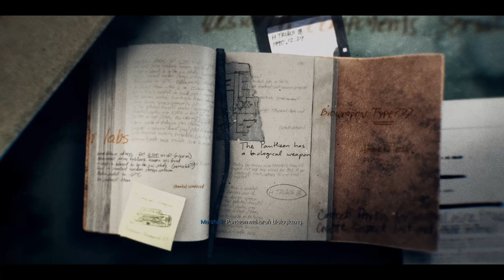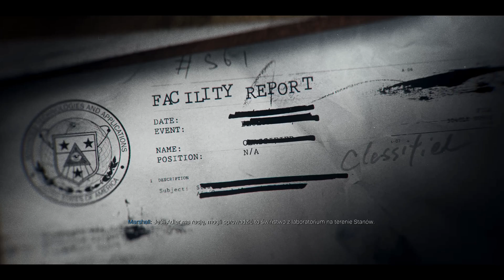Call of Duty: Black Ops 6 "Kołyska" [Bez Komentarza][Napisy PL][4K]